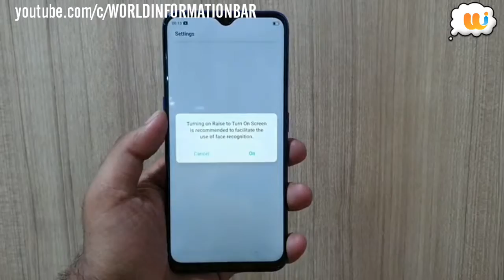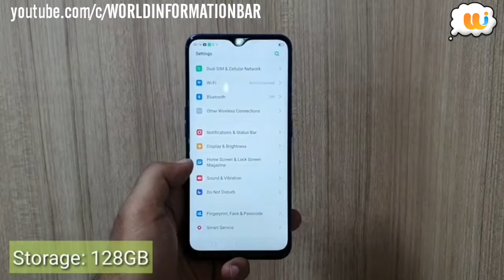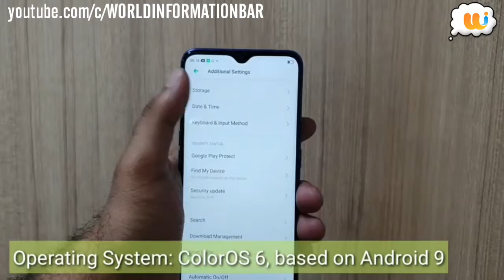Oppo F11 Quick look | UNBOXING | Performance | Specifications and Features | camera Performance...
Oppo launched two new smartphones -- F11 and F11 Pro in March. Both the smartphone comes with a 48MP rear camera sensor. Here’s a quick look of Oppo F11 smartphone